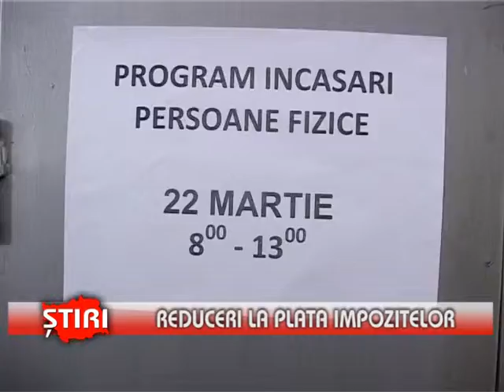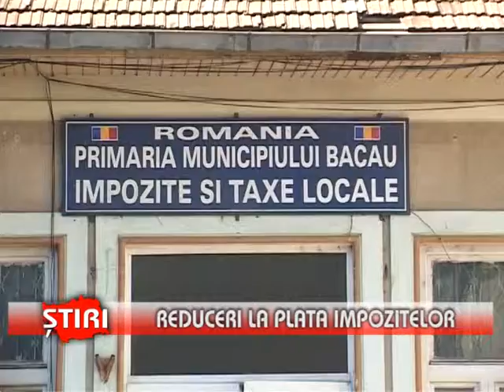Reduceri la plata impozitelor - (23.03.2014)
Reduceri la plata impozitelor